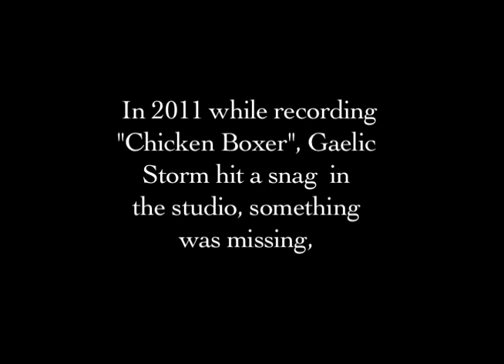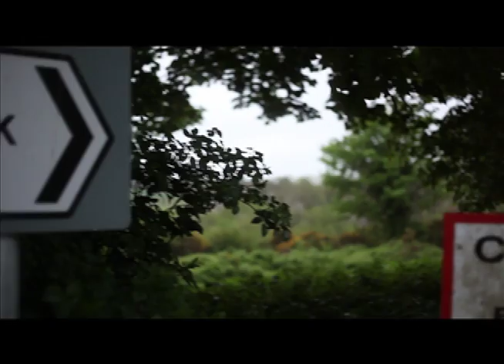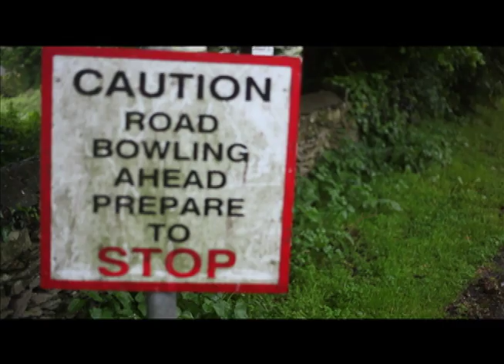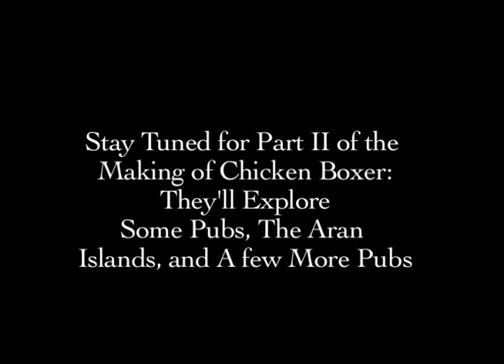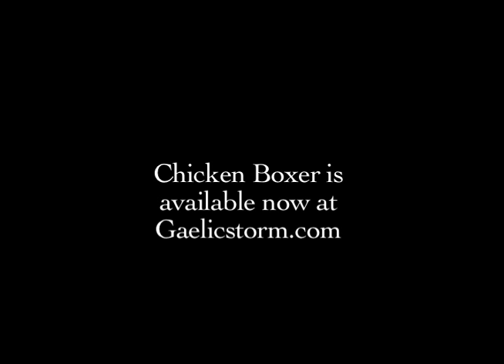Gaelic Storm - Chicken Boxer - Part 1 Going Home To Cork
Patrick and Steve head back to Cork in search of inspiration for the new record.